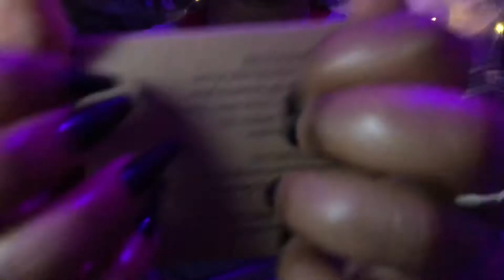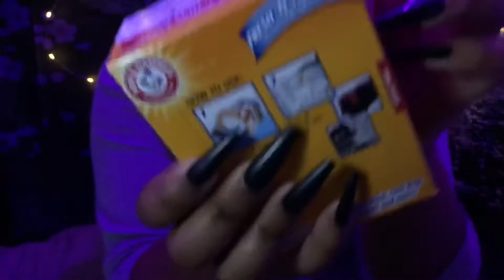ASMR| Best Scratching and Tapping Sounds for Sleep |Aggressive | No Talking